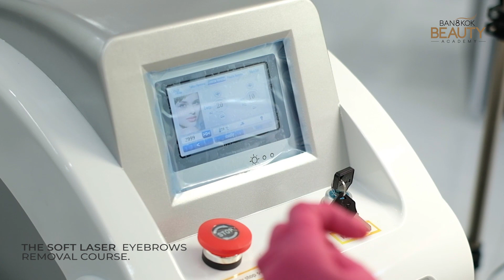The Soft Laser Eyebrows Removal Course. | Bangkok Beauty Academy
Introducing the hot new course from Bangkok Beauty Academy 💖

The Soft Laser Eyebrows Removal Course.

This course will teach you how to remove old, Blue or Red, unwanted Eyebrows tattoo by using a soft laser equipment.

This course helps Professional PMU artist to increase their skills and income, as well as provide solutions for clients who want to change or remove their old eyebrow tattoo.

What are you waiting for? Grab this to learn and take your PMU career to the next level.

You can send you inquiries to all our official social media outlets, our friendly staff will be ready to assist you. See you all soon.

More Information⬇️⬇️
YouTube Chanel : Bangkok Beauty Academy